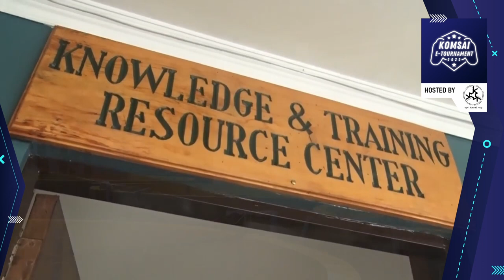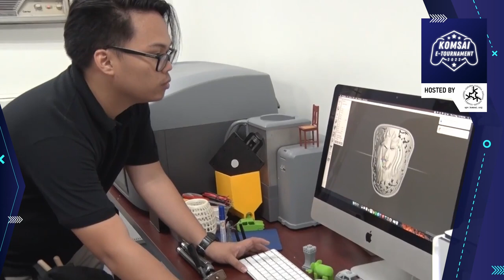KOMSAI E-Tournament 2022 OPENING PROGRAM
[ɪɴɪᴛɪᴀʟɪᴢɪɴɢ 𝐊𝐨𝐦𝐬𝐚𝐢 𝐄-𝐓𝐨𝐮𝐫𝐧𝐚𝐦𝐞𝐧𝐭 𝟚𝟘𝟚𝟚...]

[ɢᴇɴᴇʀᴀᴛɪɴɢ ᴍᴇꜱꜱᴀɢᴇ...]
Greetings beyond the Screen! Get your phones and PCs ready as we venture into the Internet, a journey of 9 days, jumping through different Worlds through online games.

Join this competitive E-Sports tournament where teams from different organizations finger their phones and intensely click their mouse(s) as they battle each other to showcase their video gaming skills in [[𝗩𝗮𝗹𝗼𝗿𝗮𝗻𝘁]], [[𝗟𝗲𝗮𝗴𝘂𝗲 𝗼𝗳 𝗟𝗲𝗴𝗲𝗻𝗱𝘀]], [[𝗖𝗮𝗹𝗹 𝗢𝗳 𝗗𝘂𝘁𝘆: 𝗠𝗼𝗯𝗶𝗹𝗲]], 𝗮𝗻𝗱 [[𝗠𝗼𝗯𝗶𝗹𝗲 𝗟𝗲𝗴𝗲𝗻𝗱𝘀: 𝗕𝗮𝗻𝗴 𝗕𝗮𝗻𝗴]]

𝐊𝐨𝐦𝐬𝐚𝐢 𝐄-𝐓𝐨𝐮𝐫𝐧𝐚𝐦𝐞𝐧𝐭 𝟚𝟘𝟚𝟚, Let the games begin!"

Masters Of Ceremony:
Mariefher Grace Villanueva
Johanna Marie Quitoviera

mo

ɢᴇɴᴇʀᴀᴛɪɴɢ ᴘᴀʀᴛɴᴇʀꜱ/ꜱᴘᴏɴꜱᴏʀꜱ...

ʙʀᴏᴜɢʜᴛ ᴛᴏ ʏᴏᴜ ʙʏ:
UPV Komsai.Org
CAS Student Council

ɪɴ ᴄᴏʟʟᴀʙᴏʀᴀᴛɪᴏɴ ᴡɪᴛʜ:
UPV Elektrons
UP SILAK Brotherhood

ᴀʟꜱᴏ ʙʀᴏᴜɢʜᴛ ᴛᴏ ʏᴏᴜ ʙʏ:
UPV SCINTILLA JVRIS Fraternity
UP SILAB Sisterhood

ꜱᴘᴇᴄɪᴀʟ ᴛʜᴀɴᴋꜱ ᴛᴏ:
UPV Kamaragtas
UPV Chemistry Society
UP Ichthyophilic Society
PISAY Org
UPV University Student Council